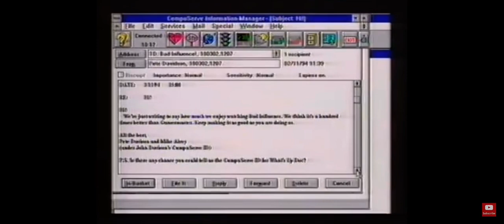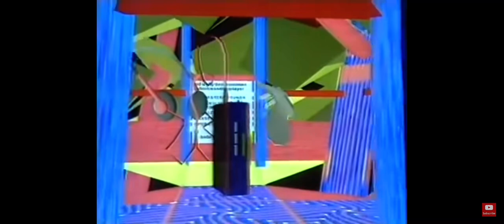Z Wright’s 1994 Report on The Information Superhighway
Bad Influence Series 3 Episode 9.  Reporter Z Wright reports on the future of the information superhighway.  Public Domain.